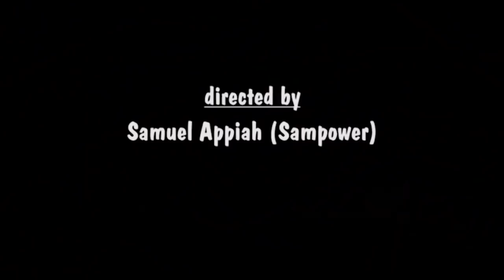OBI NTE AKWANKYERE YI ASE - ONE OF KUMAWOOD TWI BEST LOVE STORIES -